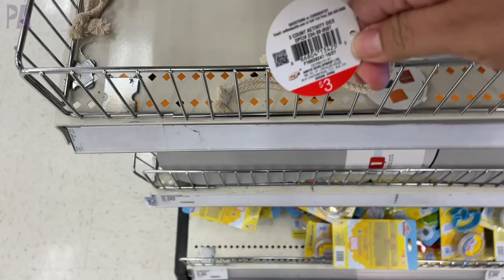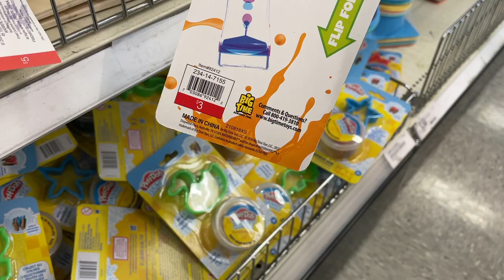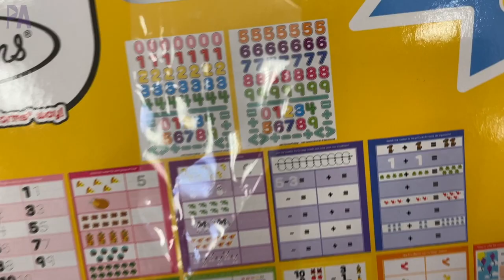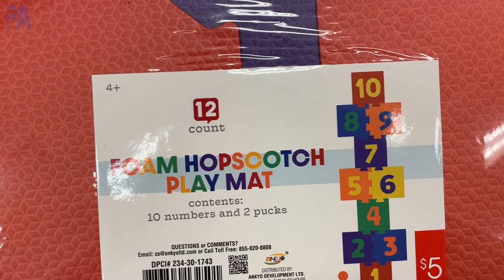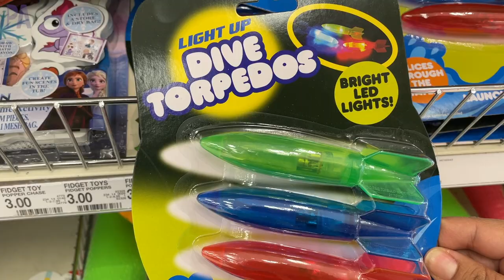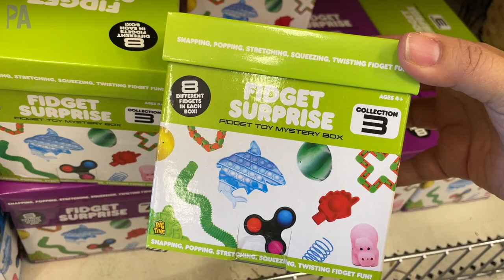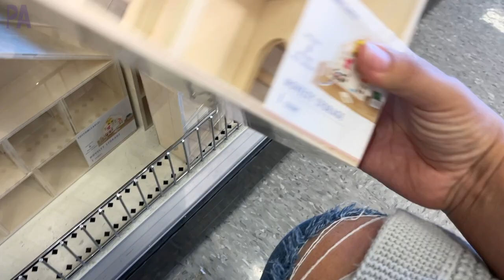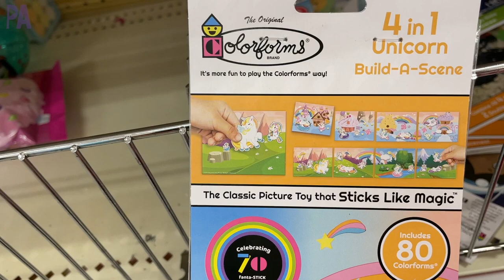Don't Miss these Target Dollar Easter & Spring Finds - NEW Shop with Me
Shop with me at the Target Dollar Section for the new Easter and spring finds. There are so many things that you can put in your family Easter baskets plus some fun new educational items. I'll even walk through some of the new Easter and spring decor. It's a jam packed dollar section with lots of new finds.

Make sure to * ALWAYS* use discretion when deciding age appropriate activities and supervise your children.